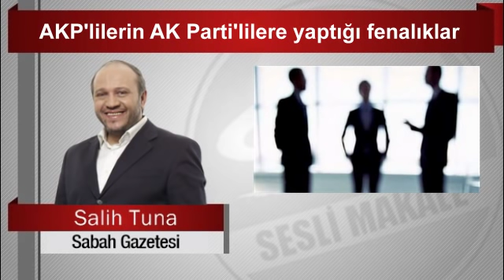Salih Tuna : AKP’lilerin AK Parti’lilere yaptığı fenalıklar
Facebook.com/seslimakale
Twtter.com/@seslimakale